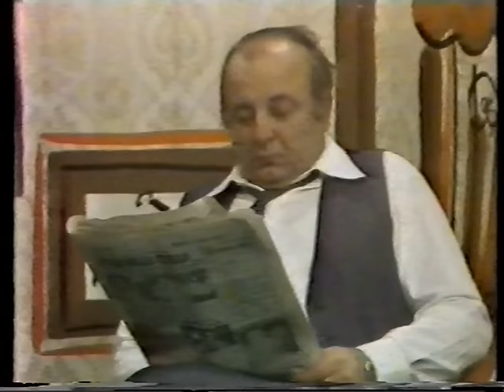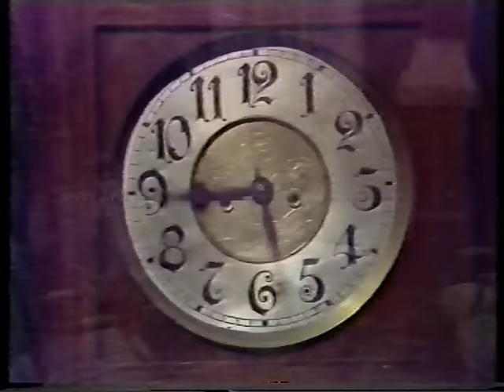Docek Nove Godine 1980 1 deo